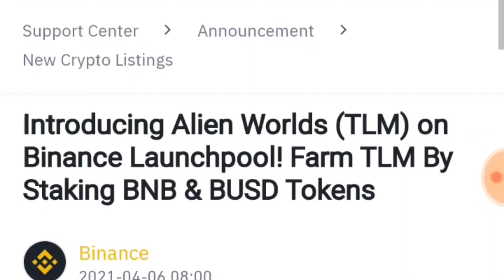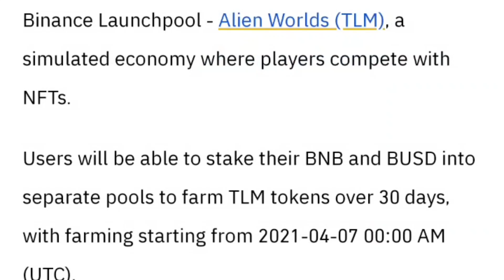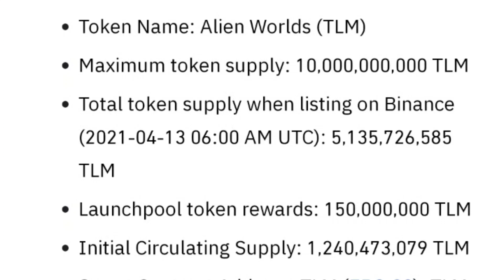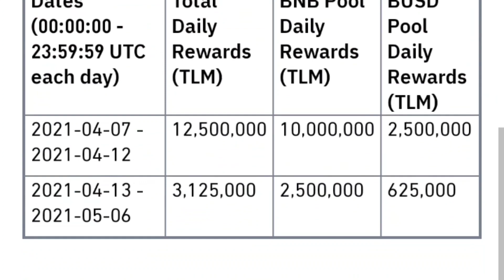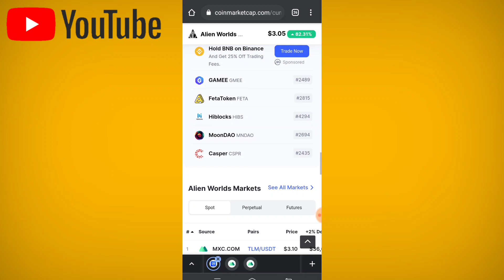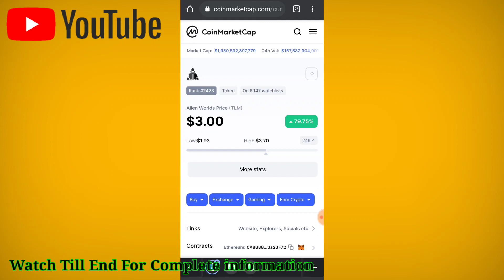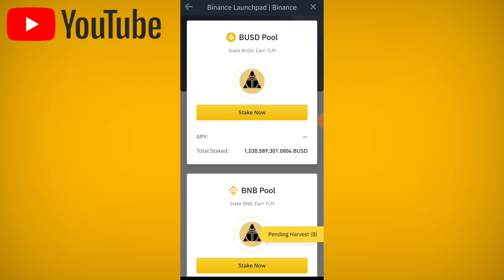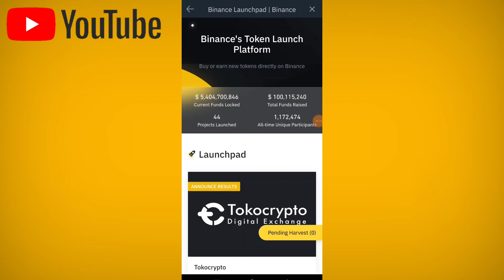TlM token | New launched in binance launchpool | earn Free TLM Token In Binance Launchpool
► Twitter Official :- ​🙋🙋